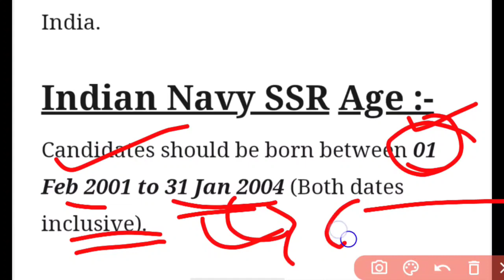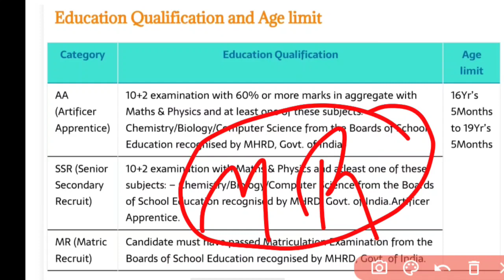Navy AA SSR MR NEW VACANCY 2021 | Navy new bharti aayegi ya nhi | age kyo ho sakti hai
INDIAN NAVY AA SSR MR NEW VACANCY 2021 || SSR/AA/MR NEW VACANCY 2021 || Topper Gyan Academy

Hello friends
Jai Hind

INDIAN NAVY OPEN RALLY 2021 Full information II watch my video and collect full information.